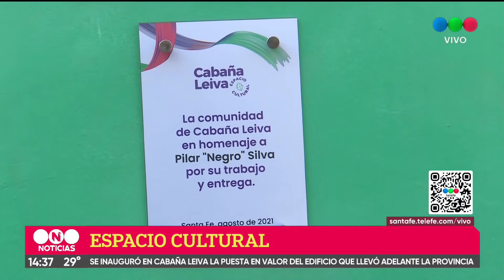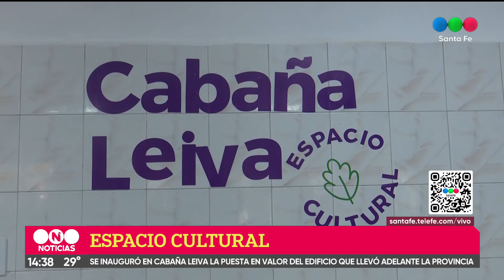El Gobierno de Santa Fe y el barrio Cabaña Leiva abren un nuevo espacio cultural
Este miércoles, autoridades de la cartera cultural provincial participaron de la puesta en marcha de este nuevo punto de encuentro que ofrecerá variados talleres gratuitos para todas las edades.